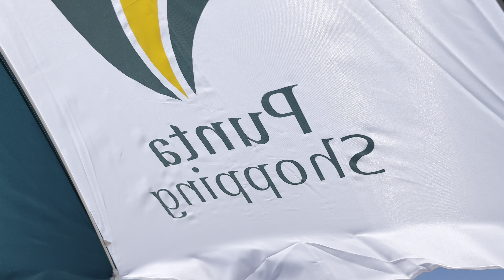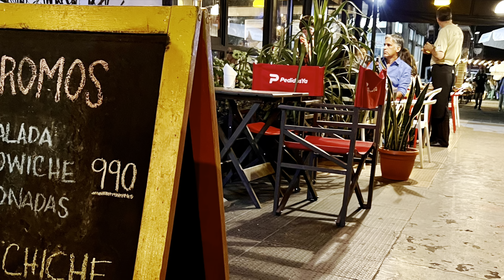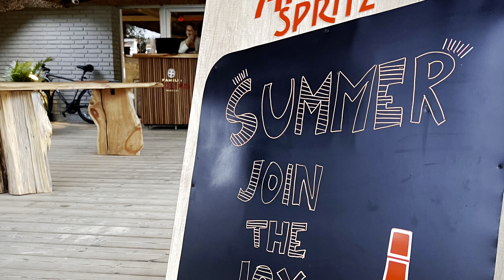Punta del Este 2023 🇺🇾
Inicio de año y de temporada 2023 en Punta del Este, Uruguay